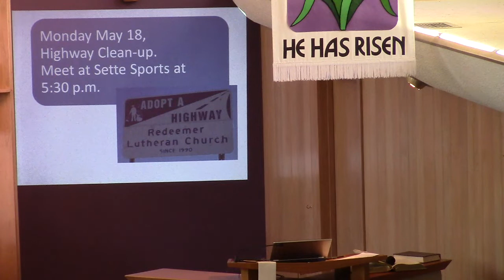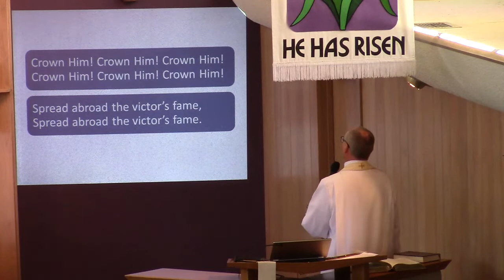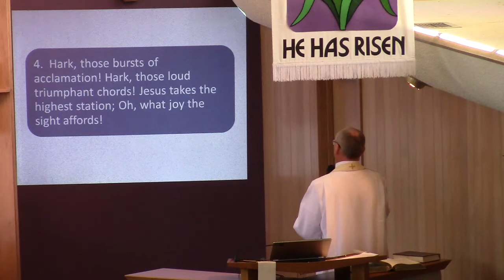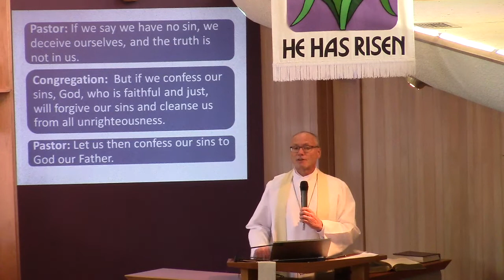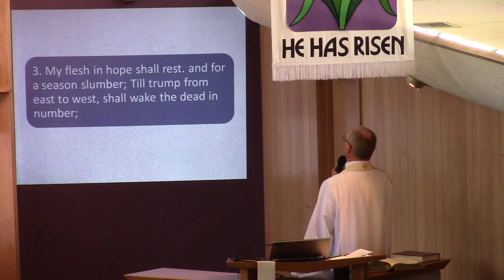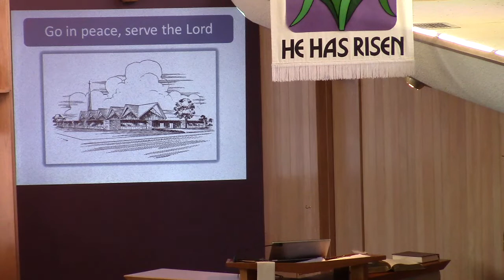May 17, 2020 Redeemer Worship Service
This video is the online  worship service for Redeemer Lutheran Church, Owatonna, MN for Sunday, May 17, 2020, the Sixth Sunday of Easter. The focus on the Apostle Paul's message to the philosophers in the areopagus in the city of Athens.